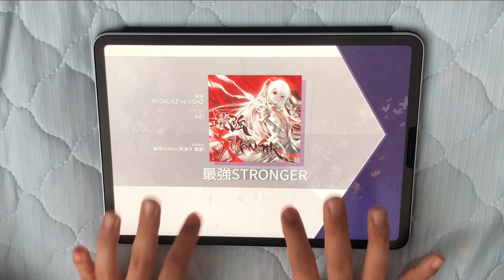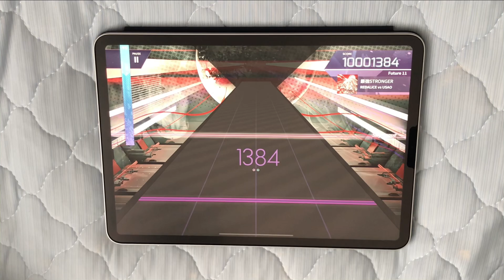[arcaea] 最強STRONGER FPM理論値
1年ぶりに11潰せました